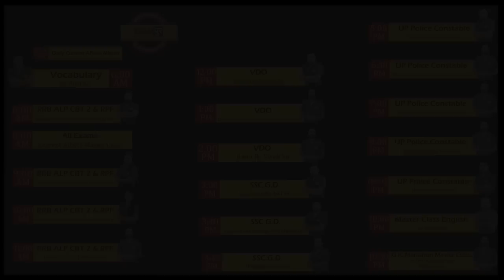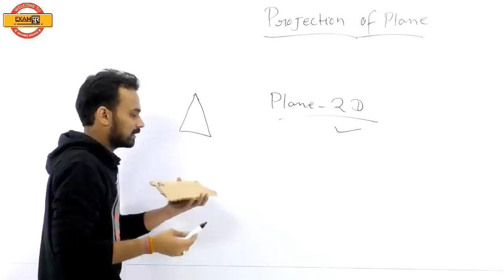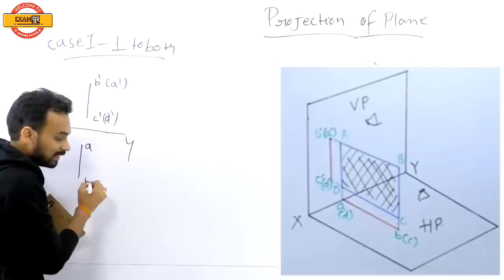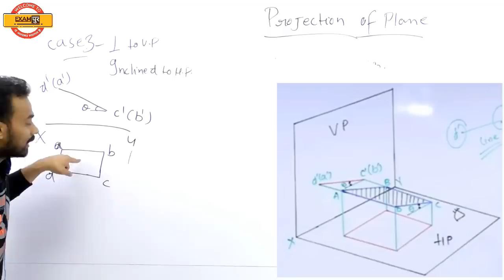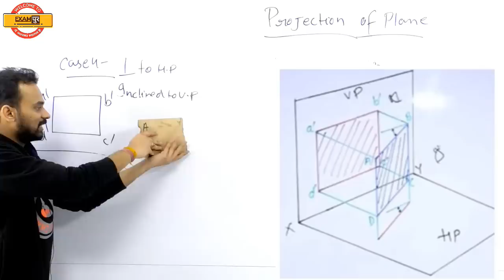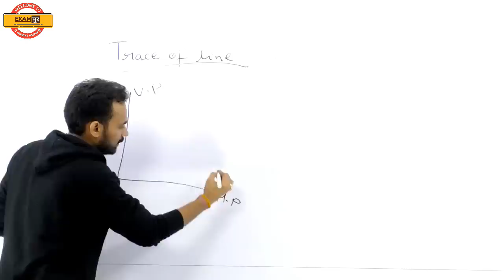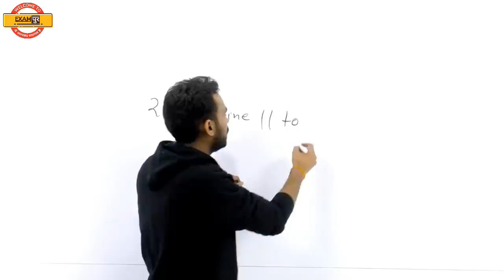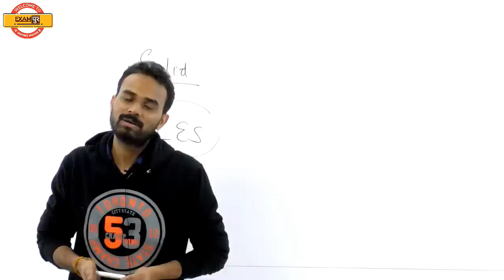Class 09 | RRB ALP CBT-2 Technical | Engineering Drawing ||Projection of Plane ||By Ketan Sir